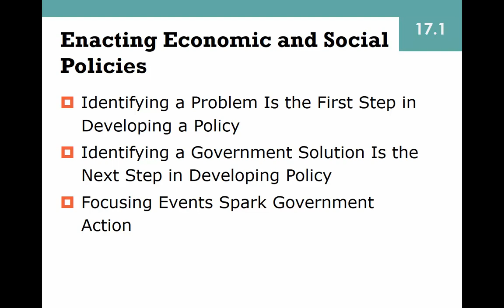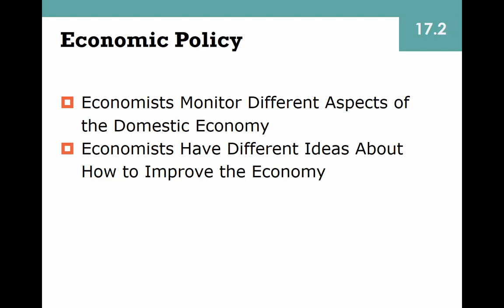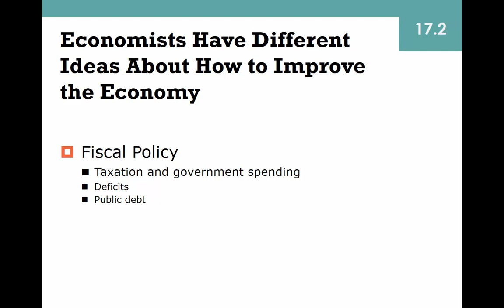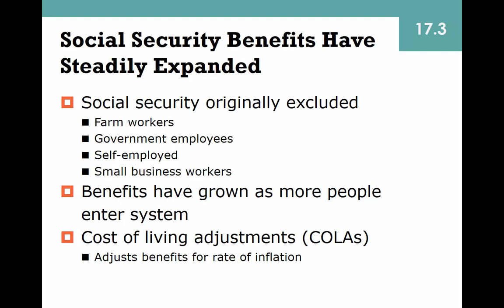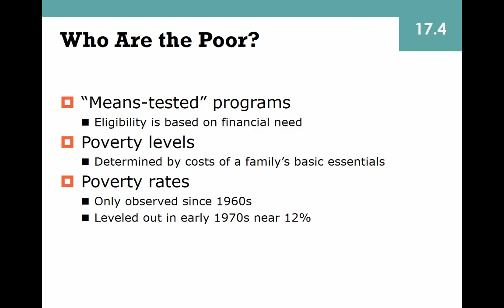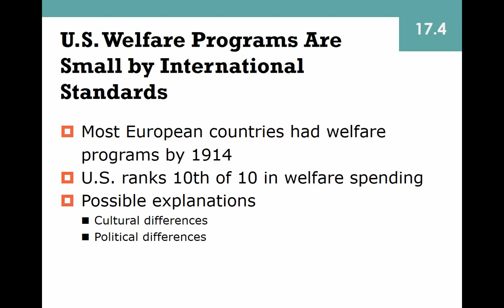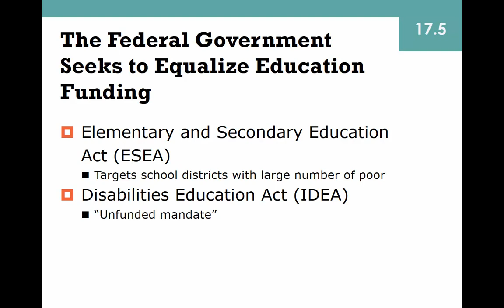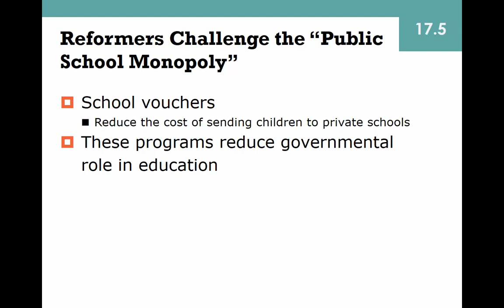PSC 1113 Welfare and Education